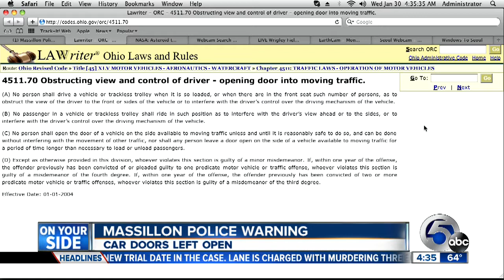4:30am: Massillon police warning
Massillon police warning of car doors left open